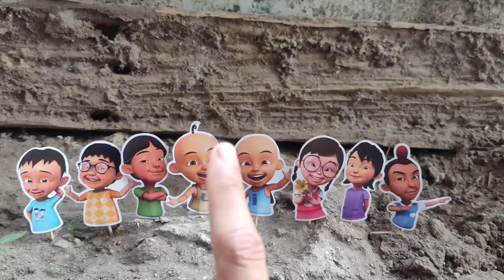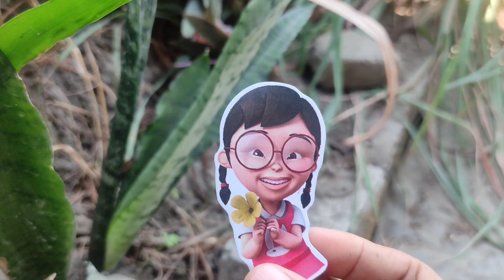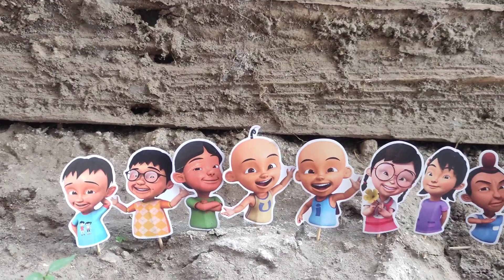UPIN IPIN BERMAIN PETAK UMPET BERSAMA JARJIT, MEI MEI, SUSANTI, IKHSAN, FIZI, MAIL@duniarazka10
BERMAIN PETAK UMPET BERSAMA UPIN, IPIN, MAIL, JARJIT, FIZI, IKHSAN, MEI MEI DAN SUSANTI @duniarazka10

Halloooo teman teman, kali ini kita akan bermain bersama upin ipin dan kawan-kawan nya lhooo... waahhh pasti seru ya kalo kita bermain bersama mereka. kira kira kita akan bermain apa nih. yup betul bermain petak umpet. kira kira kakak bisa ga ya menemukan mereka semua. tonton terus videonya sampai selesai ya teman teman...